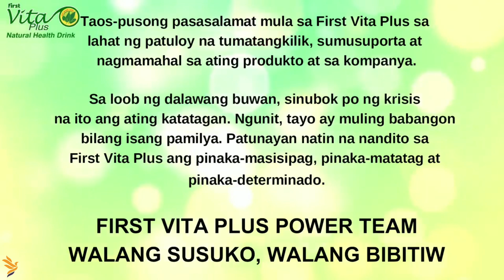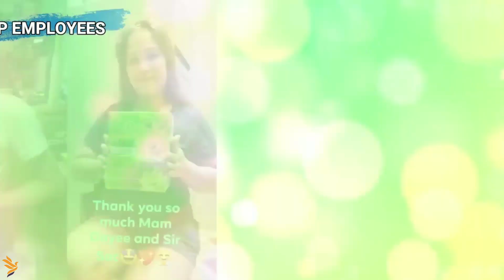First Vita Plus Frontliners | ECQ HEROES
𝙃𝙚𝙡𝙡𝙤 mga idol, kamusta ka during PANDEMIC isa ka ba sa mga tinamaan ng income crisis? Huwag kang mag alala panahon na para makabangon sa panahon ng pandemic.

𝐒𝐓𝐀𝐑𝐓 𝐁𝐔𝐈𝐋𝐃𝐈𝐍𝐆 𝐘𝐎𝐔𝐑 𝐖𝐄𝐀𝐋𝐓𝐇 𝐎𝐍𝐋𝐈𝐍𝐄 𝐀𝐓 𝐓𝐇𝐄 𝐂𝐎𝐌𝐅𝐎𝐑𝐓 𝐎𝐅 𝐘𝐎𝐔𝐑 𝐇𝐎𝐌𝐄.

Sa panahon ngayon, mas maganda na may sarili kang income or other source of income. Hindi natin alam kailan matatapos ang Crisis.

🆁🅸🅶🅷🆃 🆃🅸🅼🅴 ito para magsimula ka ng sarili mong negosyo dahil nakapromo ang company simula May 18 - 25, 2020 minsan lang itong mangyari... Grab it now!!!